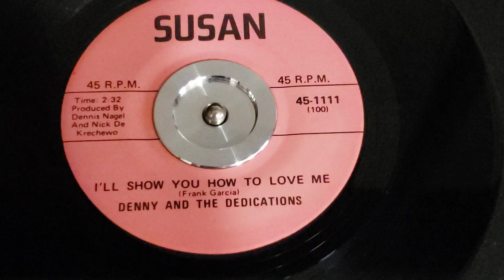Denny and The Dedications - I'll Show You How To Love Me (Susan Records # 1111) - 1965 acapella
Denny and The Deidications - I'll Show You How To Love Me on Susan Records # 1111 and both sides Lost Love being the flip is acapella.
year: 1965
45rpm

I have no information on this group as there is none out there on the great internet so if you have information on this group please leave in the comments so I can put it in here on the description thanks for watching.